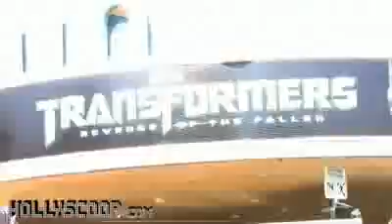Megan Fox Shia LaBeouf Transformers 2 Westwood Premiere (HD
Hollyscoop.com caught up with the stars at the Transformers: Revenge of the Fallen movie premiere in Westwood, California to get the scoop on the blockbuster sequel. Interviews and appearances with Shia LaBeouf, Megan Fox, Michael Bay, Tyrese Gibson, Josh Duhamel, Olivia Munn, Brian Goldner, Bumblebee, Marisa Lauren, Nick Wheeler, Ron Artest. Interviews by Diana Madison.